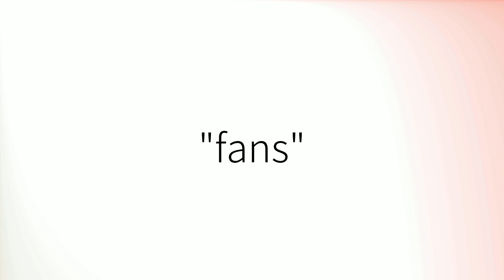Como pronunciar 'Fans' en español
How to pronounce 'Fans' in Spanish.
Comment prononcer 'Fans' en espagnol.
Wie man 'Fans' auf Spanisch ausspricht.
「Fans」のスペイン語の発音の仕方